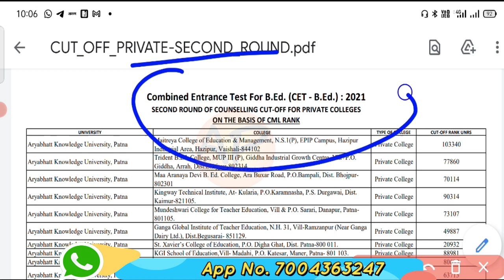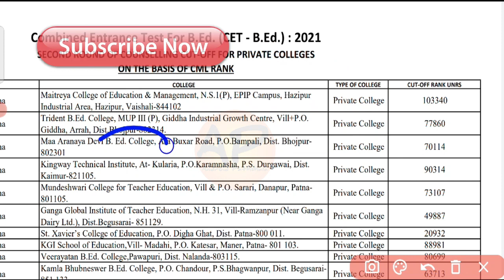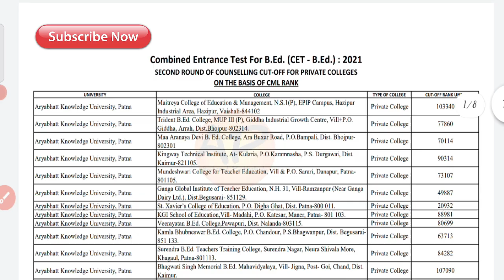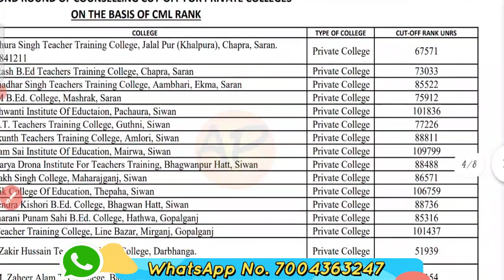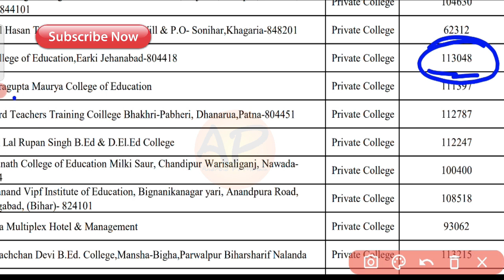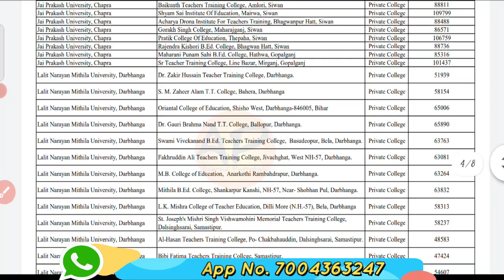Bihar B.Ed Admission 2021, Bihar B.Ed Private College 2nd Counselling Cut Off, B.Ed Cut Off 2021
Private B.Ed College 2nd Counselling Cut Off 2021
Bihar B.Ed Private College 2nd Counselling Cut Off 2021
Bihar B.Ed 2nd Counselling Cut Off
Bihar Private B.Ed College Cut Off 2021
2nd Counselling Bihar B.Ed Cut Off 2021
How to download Bihar Private B.Ed College 2nd Counselling Cut Off
Bihar B.Ed 2nd Cut Off Details 2021
बिहार बीएड 2nd ciunselling cut off जारी हुआ
बिहार बीएड 2nd counselling cut off कैसे डाउनलोड कैसे बिहार बीएड 2nd counselling Cut Off डाउनलोड करे
बिहार प्राइवेट बीएड कॉलेज 2nd cutt off जारी हुआ
बिहार गर्वनमेंट बीएड कॉलेज 2nd cut off जारी

Important All Bihar B.Ed & D.El.Ed Video

Bihar B.Ed All important Video Link